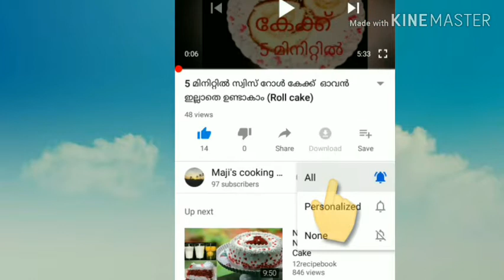No. ബേക്കിങ് സോഡാ. No. ചോറ്No.മുട്ട സോഫ്റ്റ്‌ ഓട്ടട || Breakfast Ottada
Cooking malayalam